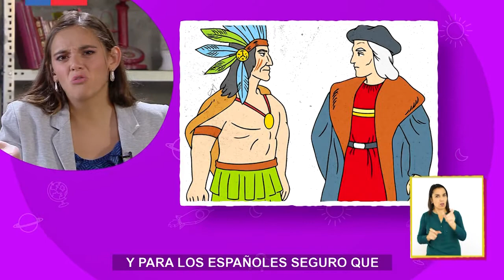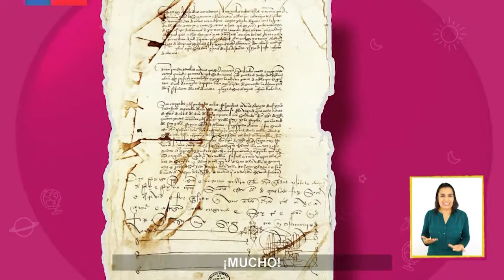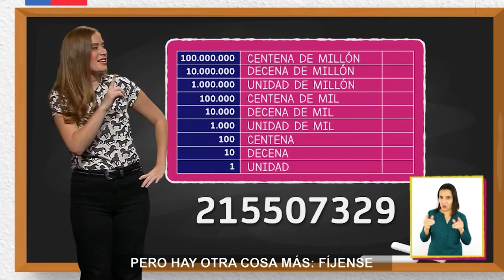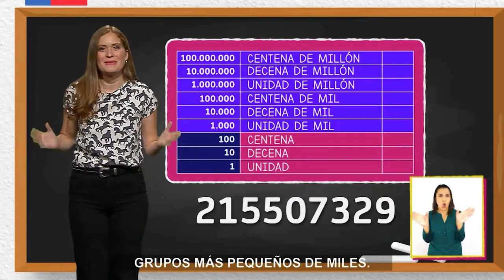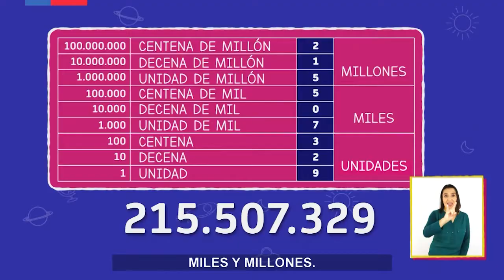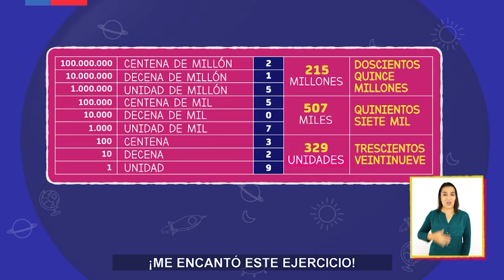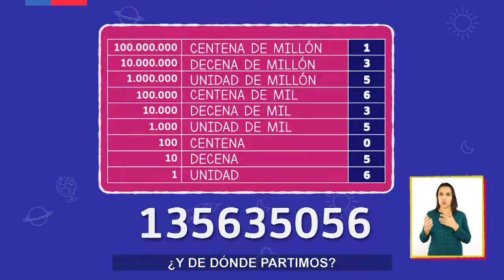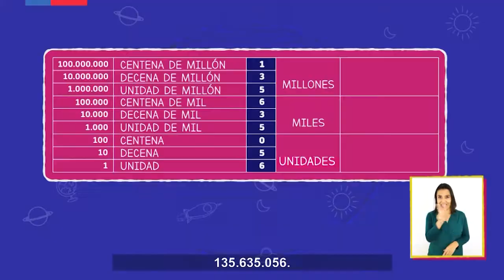AprendoTV 2021 - 5° y 6° básico - Capítulo 06: La llegada de los europeos a América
En esta clase aprenderemos sobre el encuentro entre la cultura europea y la americana y la importancia de la comunicación para conocer diferentes culturas; analizaremos el propósito de un texto no literario a través de las Cartas de Cristóbal Colón y como ha cambiado la comunicación desde esos días;  nos informaremos sobre la cantidad de habitantes de América Latina utilizando números de más de 8 dígitos.